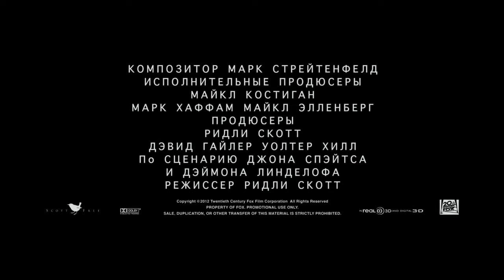Прометей - дублированный трейлер 2012 [HD]